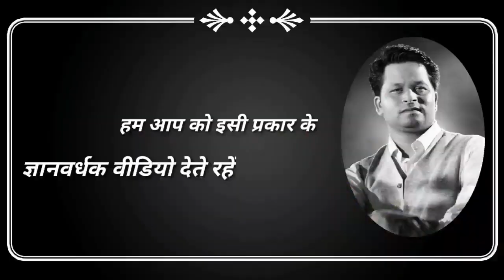देखिये किसान आंदोलन में मुस्लिम किसानों का खतनाक वीडियो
दल-बल के साथ मुस्लिम किसान आये आंदोलन मेंfarmear_protest_muslim